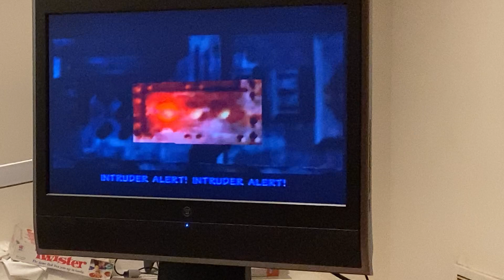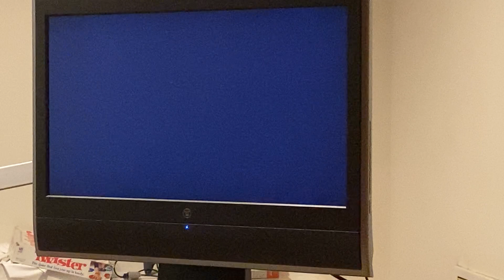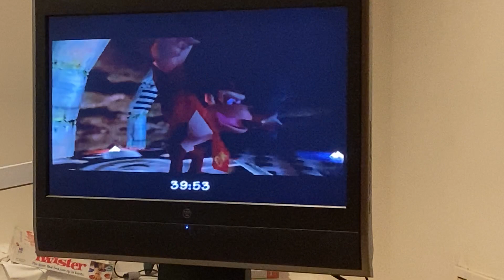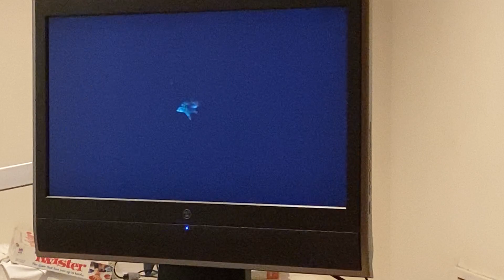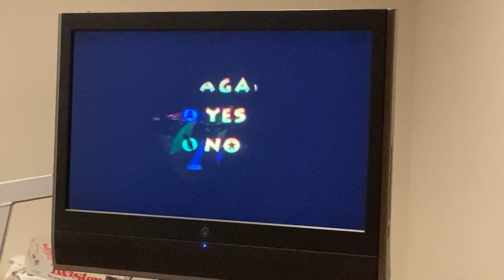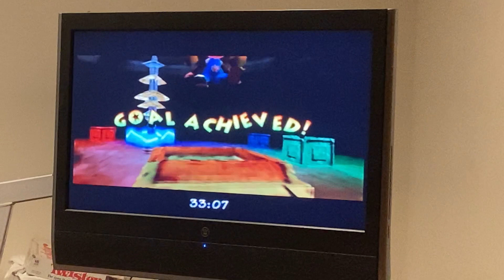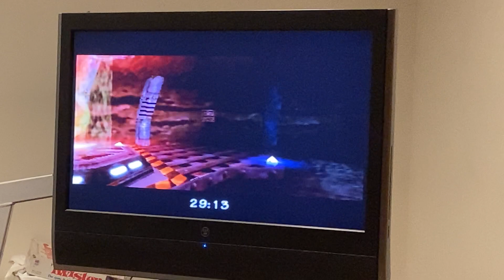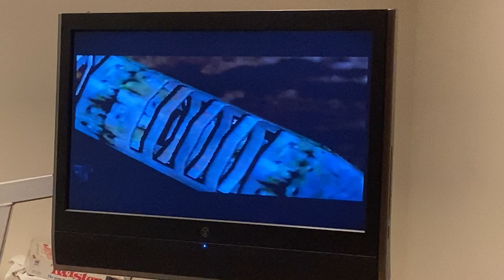Co-Op Donkey Kong 64: Will Reverse Psychology Work? (Part 59)